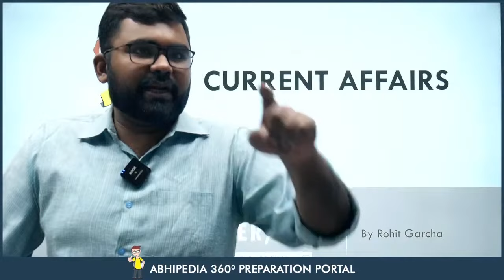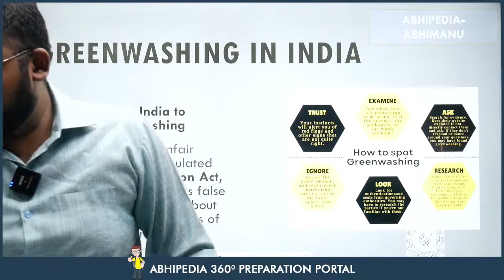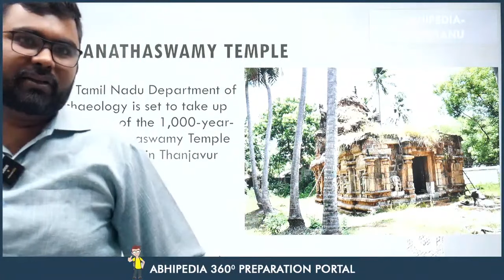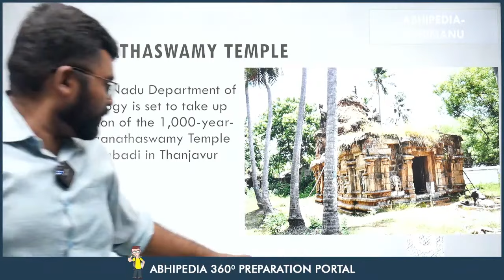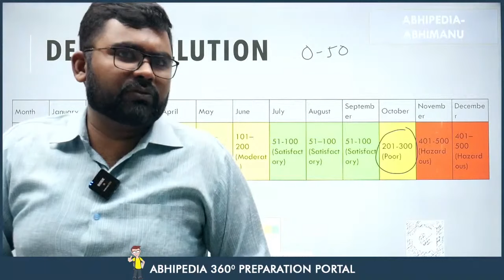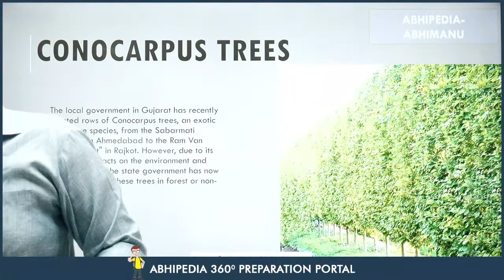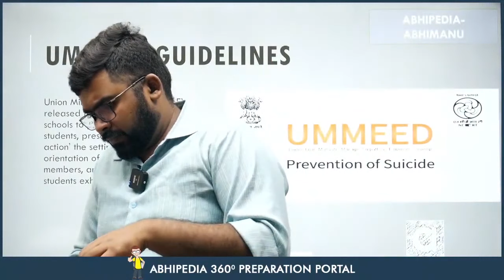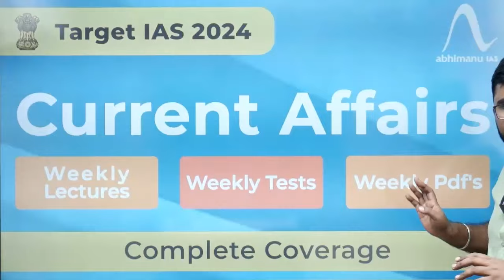Target UPSC 2024: Weekly Current Affairs by Rohit Garcha Sir | October Week 2nd | Part 1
Stay ahead in your UPSC 2024 preparation with the latest Weekly Current Affairs! Join Rohit Garcha Sir as he delves into the crucial events of September Week 2nd . Keep your knowledge up to date and ace the UPSC exam with expert insights. UPSC CurrentAffairs UPSC2024"

UPSC 2024,
UPSC Preparation,
UPSC Exam,
UPSC Insights,
UPSC Strategy,
Civil Services Exam,
Competitive Exams,
UPSC Aspirants,
Exam Strategies,
UPSC News,
UPSC Syllabus,